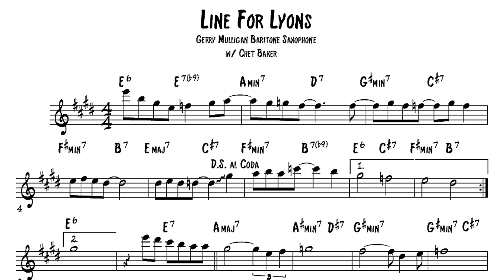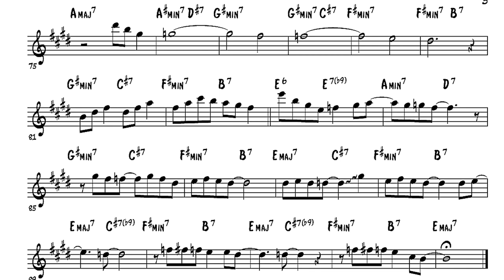Gerry Mulligan Baritone sax transcription - Line For Lyons (w/ Chet Baker)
Finally another baritone saxophone transcription! Gerry Mulligan couldn't miss in the transcription list, so here is one of his most known tunes "Line For Lyons".

I transcribed the complete counterline for the melody because it's completely genius, as well as his solo and some background notes in Chet Baker his solo.